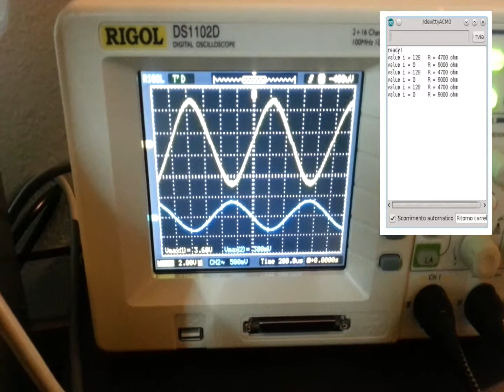How to control an operational amplifier with Arduino (video 2)